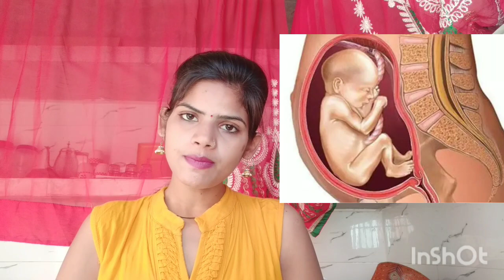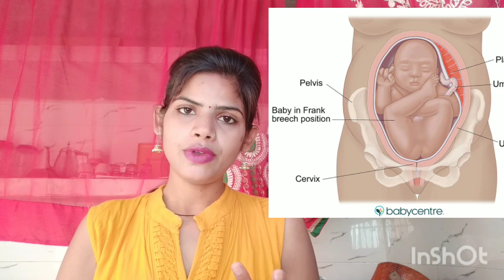Ultrasound me breech ka kya mtlb hota hai Pregnancy me baby breech kyo hota h cephalic presentation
ultrasound me breech ka kya mtlb hota hai pregnancy me baby breech kyo hota hai cephalic presentation

is video me maine breech ke bare me pura complete samjhaya hai or ye bhi btaya h ki bachcha ulta kyo hone ke kuchch common reason kaun kaun se hote hai jis bjh se bachcha ulta ho skta hai or ye bhi btaya hai ki breech kitne prakar ke hote hai pura detail me explain kiya hai or maine ciphalic presentation ke bare me bhi btaya h

maine breech or cephalic presentation ke beech me  kya different hota hai wo bhi btaya hai video ko pura dekhe bhut hi jyada knowledgeble hai

or video pasand aye to🙏 ak like jrur kre

hashtag words